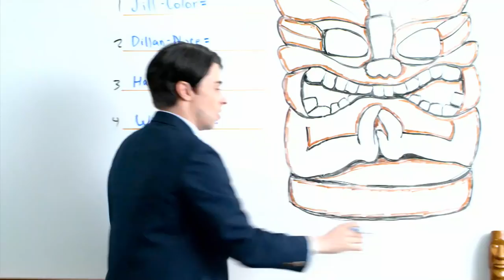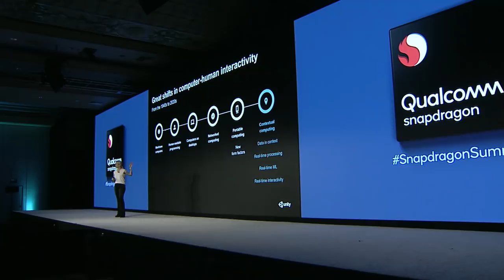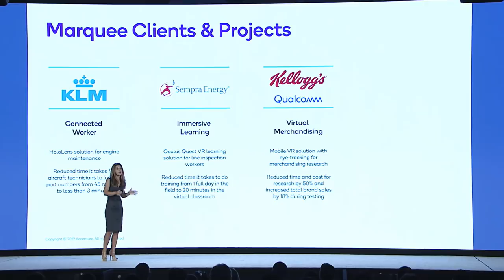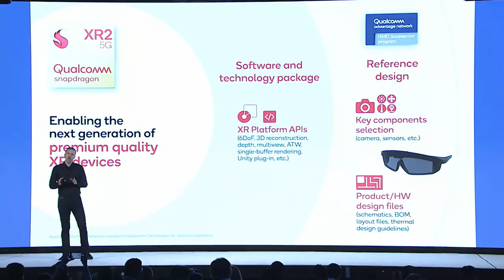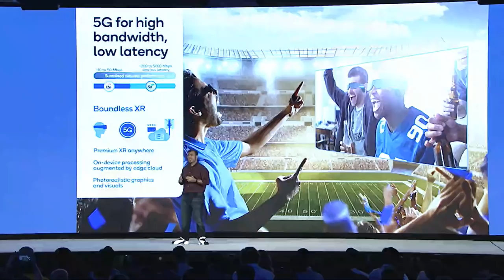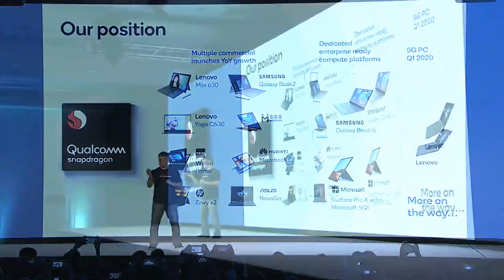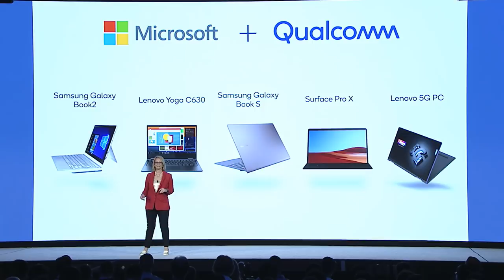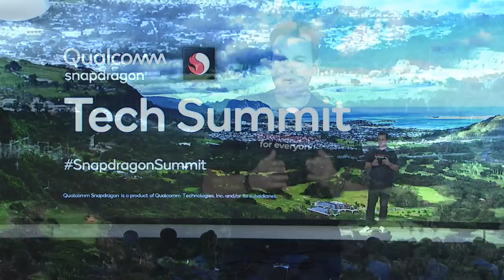2019 Qualcomm Snapdragon Tech Summit Livestream - Day 3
As the sun sets on the Snapdragon Summit, we’re making our final announcements and saying “Mahalo” to another successful event.